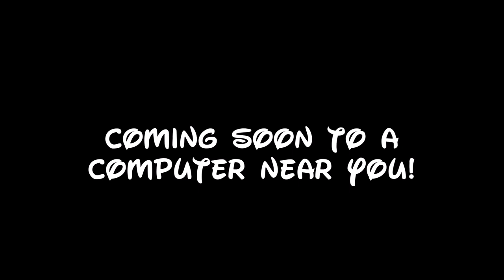The Pebble and the Warrior trailer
It has been a while ago that a bunch of people have done their take on "The Pebble and the Penguin", but I decided that I would do my take too. If you like the previous movie spoofs that I made, you're gonna love this one too. Oh, and if you guys would notice, no I'm not doing "A Warthog in Central Park" because that movie sucks. This film is underrated and is one of the Don Bluth films that I like. So, there you go.

Cast:
- Hubie - Taran (The Black Cauldron)
- Rocko - Fender (Robots)
- Marina - Eilonwy (The Black Cauldron)
- Drake - Commander Rourke (Atlantis: The Lost Empire)
- Petra, Timmy & Beany - Gnatty Bug, Baby Bug and Li'l Bee (Thumbelina)
- Penguins - People from Agrabah (Aladdin)
- Leopard Seal - Sabor (Tarzan)
- Good Ship Misery Penguins - Various Robots from Rivet Town and Robot City (Robots)
- Bug as himself
- Killer Whales as themselves

Rule 1: No rude comments, swearing, complaints, and/or something like that.
Rule 2: Do not hit the dislike button.